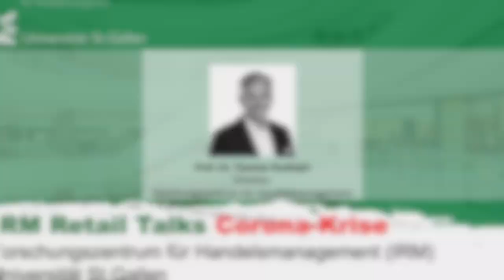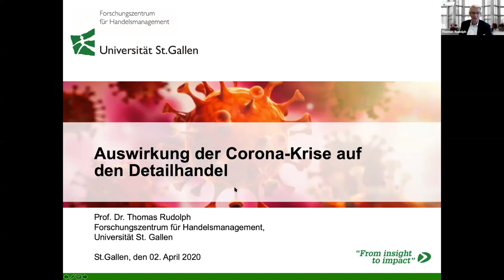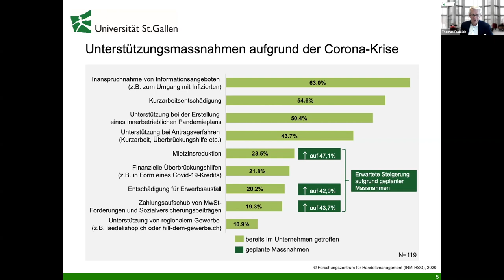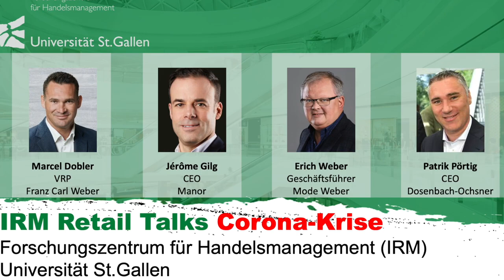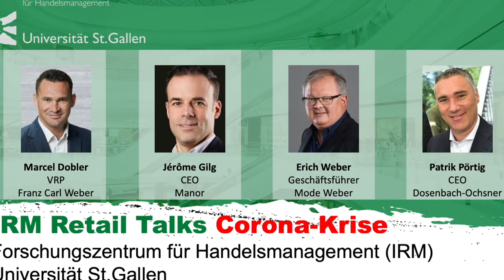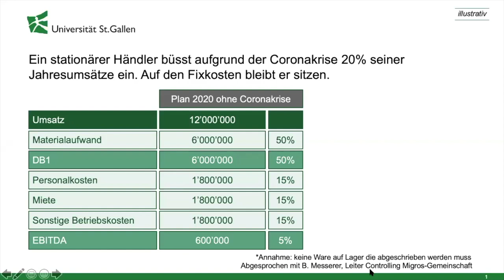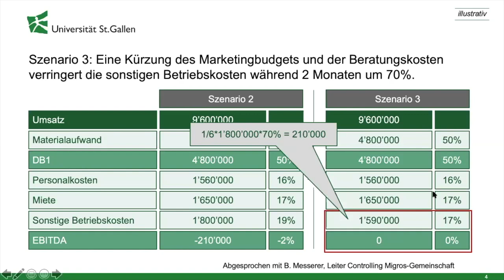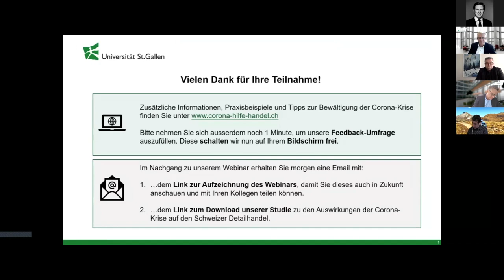IRM Retail Talks: Corona-Krise (Update)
Im Rahmen dieses Webinars stellt das Forschungszentrum für Handelsmanagement der Universität St.Gallen unter der Leitung von Herrn Prof. Dr. Thomas Rudolph die zentralen Erkenntnisse einer aktuellen Befragungen zu den Auswirkungen der Corona-Krise auf den Schweizer Detailhandel vor. Diese werden mit ausgewiesenen Handelsexperten und Top-Managern der Schweizerischen Detailhandelsbranche vor dem Hintergrund der aktuellen Entwicklungen diskutiert.

Experten-Panel:
Mario Irminger (CEO Denner)
Marcel Dobler (VR-Präsident Franz Carl Weber AG und FDP-Nationalrat)
Dr. Jürg Niklaus (Rechtsanwalt und Geschäftsführer der Interessengemeinschaft Agrarstandort Schweiz, IGAS)
Jerome Gilg (CEO Manor)
Patrik Pörtig (CEO Dosenbach-Ochsner)
Erich Weber (Geschäftsführer Mode Weber)
Peter Bruggmann (Präsident Verband Sportfachhandel Schweiz, ASMAS)
Prof. Thomas Rudolph (Direktor IRM-HSG)